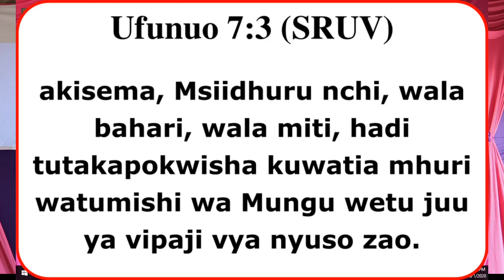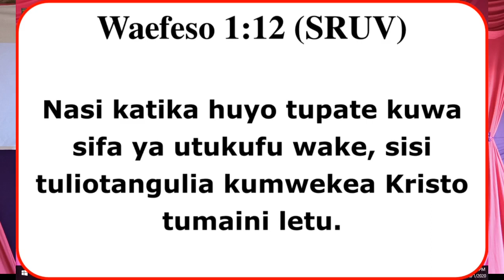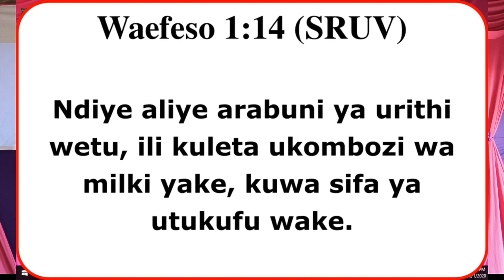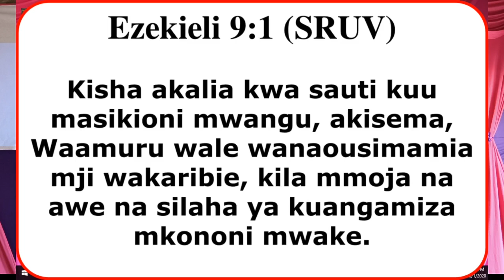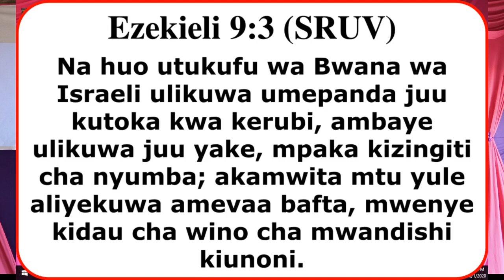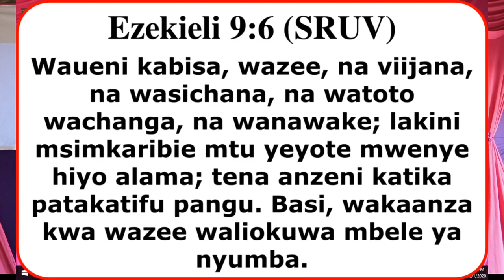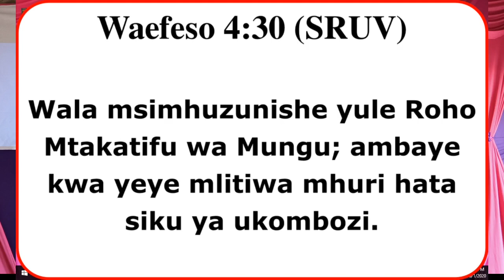Ujumbe wa Wakati wa Mwisho || Mafunzo ya Msingi || 10-Muhuri wa Mungu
Ujumbe huu unaeleza Muhuri wa Mungu ni nini.